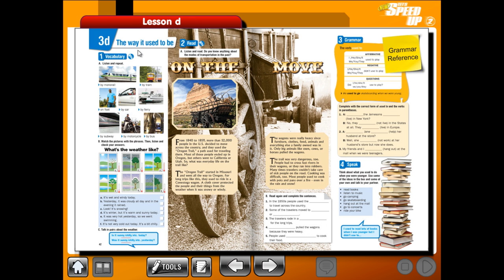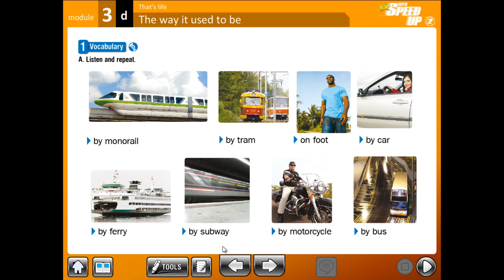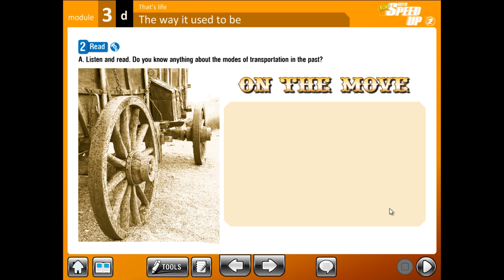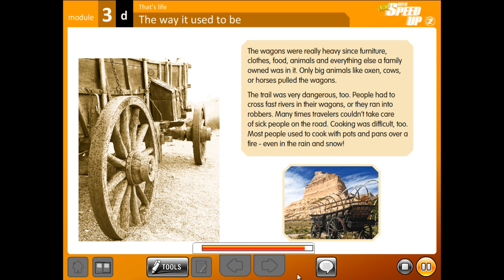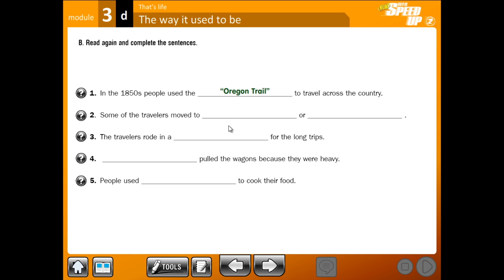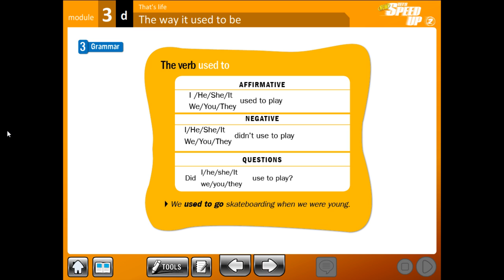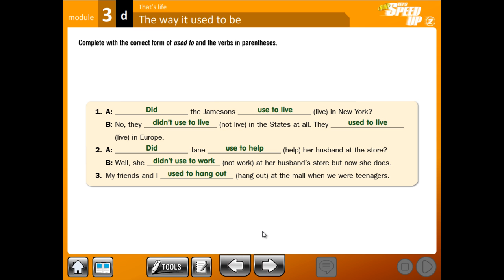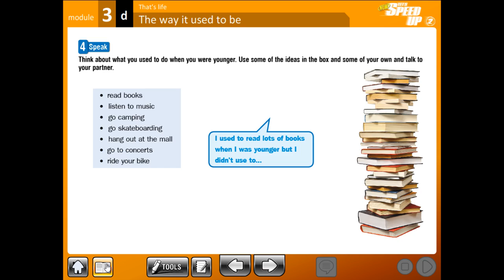2do Módulo 3 Lección D